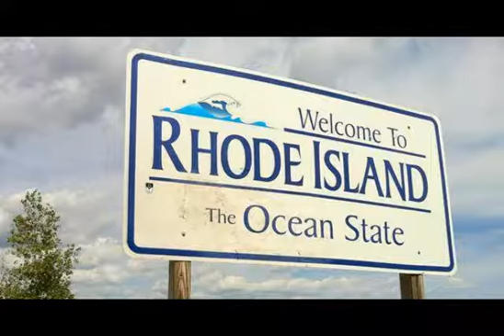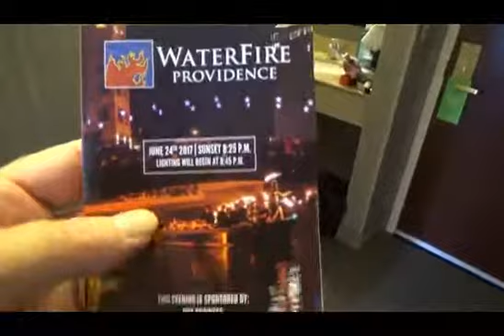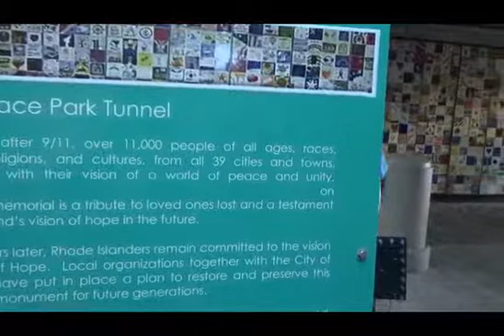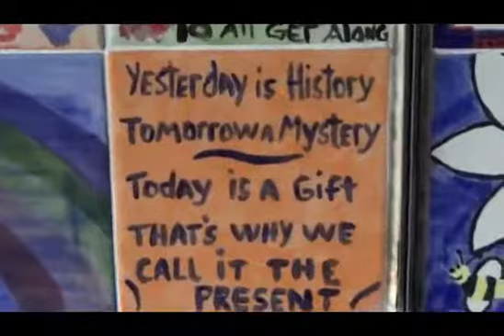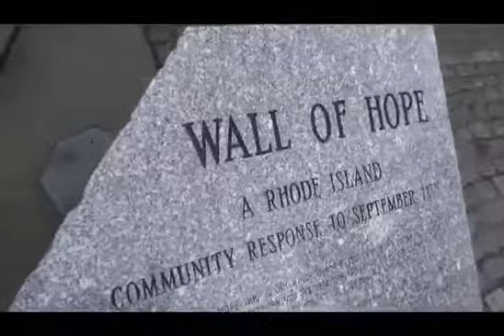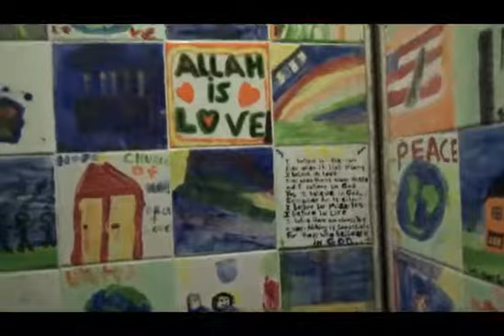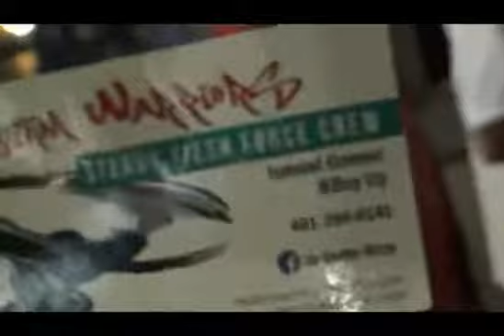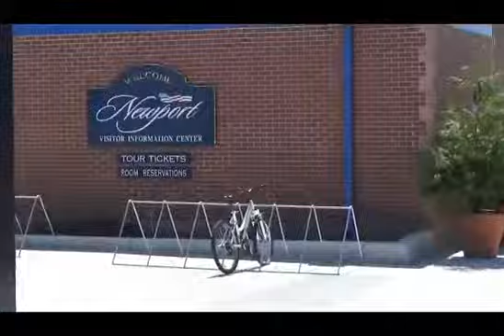BUZ TV - Episode 70 : Rhode Island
Providence, Newport, Waterfire, Wall of Hope, Breakers Mansion, Break Dancing, Street Performers